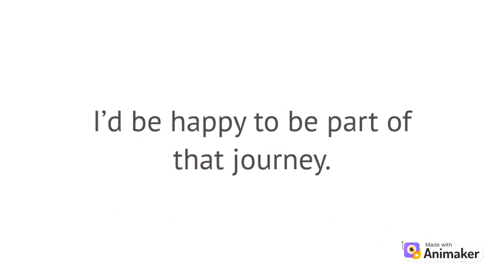Videos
h9uinf erhuiscjnoawEKLsdzx